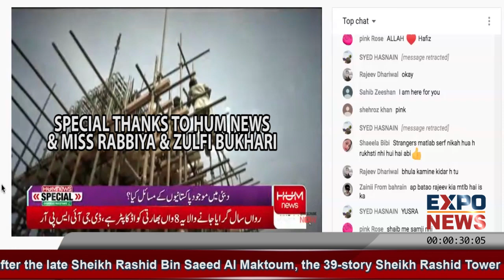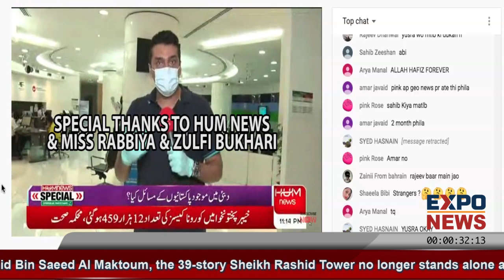DUBAI SAUDIA ARABIA LATEST URDU NEWS UPDATES : STUDY TRAVEL TOUR HOTEL FOOD REAL ESTATE INVESTMENT